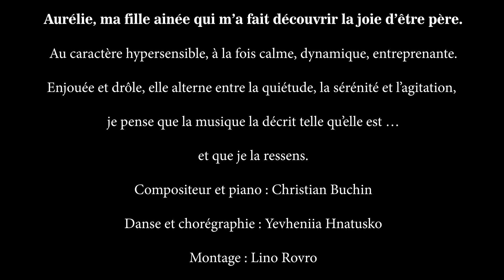AURELIE PIANO seul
Présentation en fin de Clip